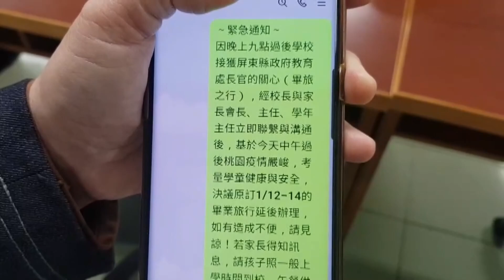期待已久的畢業旅行急喊卡！ 疫情再起讓小小學生好失望｜👍小編推新聞20220117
畢業旅行只是延期還是有機會der吧. 😢〈停不下來編〉

更多相關新聞嚨底家👇
畢業旅行再等等 台南跨縣市戶外教學暫停